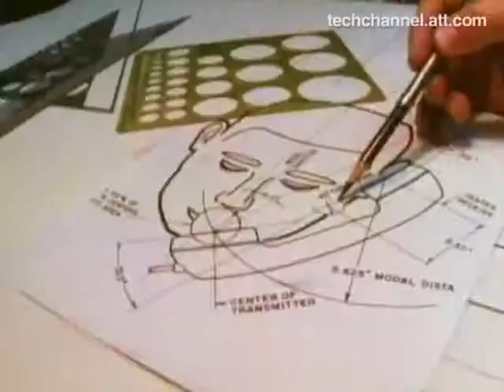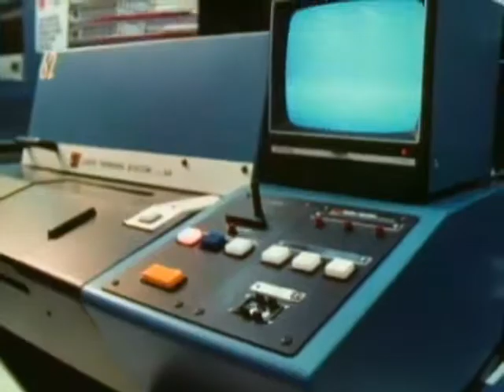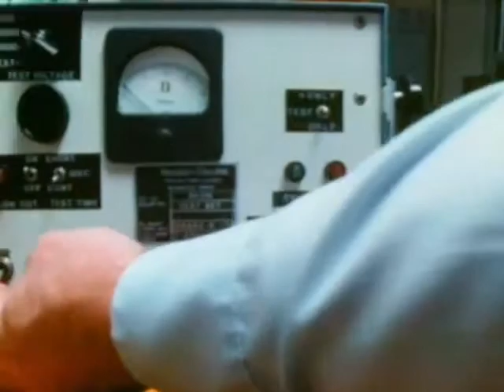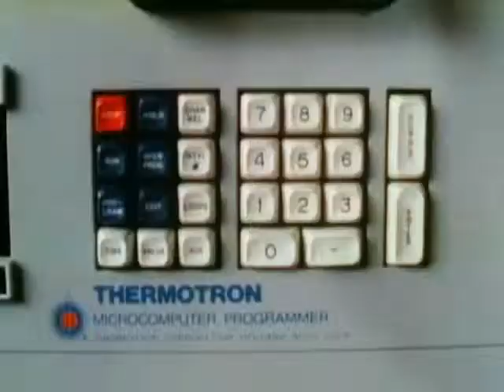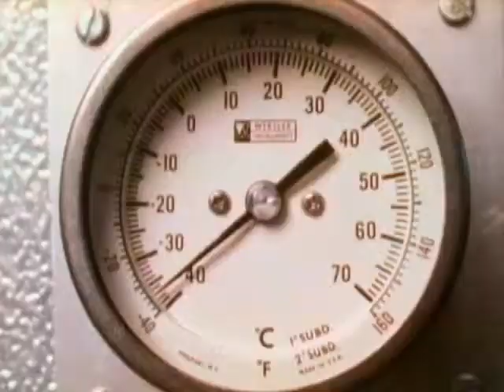Designing, Building and Testing the AT&T Trimline Phone AT&T Archives